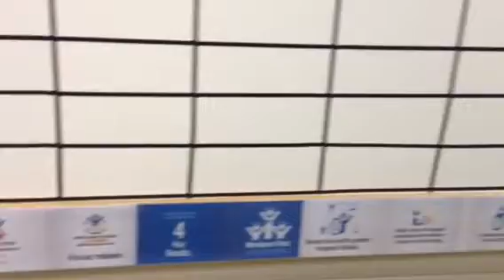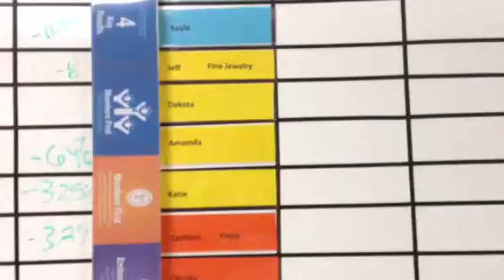2825 white board